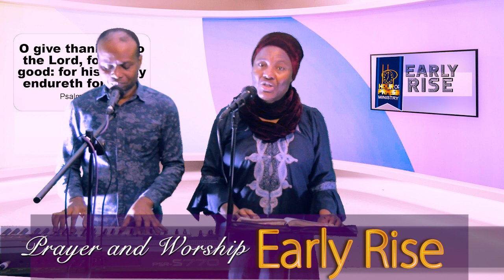Early Rise Intensive Prayers And Worship Day 4 April 2024 (Steve De Rock and Pastor VeraLove)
Early Rise Intensive Prayers And Worship Day 4 April 2024